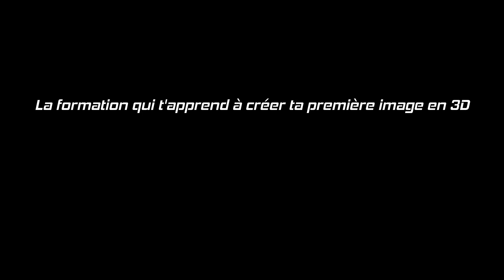Apprends la 3D en SEULEMENT 15 jours : DÉCOLLAGE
Décollage est la nouvelle formation 3D de Motion Live Teach.
Elle sortira le 01/01/2021.

Elle va t'apprendre à réaliser ta première image en 3D (qui a de la gueule) en SEULEMENT 15 jours. (oui tu as bien lu)

Tu apprendras :
 - Blender 2.9
 - Maya
 - Photoshop
 - Gimp
 - Krita

Au programme :
Module 1 : Les bases à connaître avant de démarrer
Module 2 : Création de ta première image (sur blender ou Maya)
Module 3 : A qui demander des retours pour s’améliorer
Module 4 : Passer d’initié à professionnel 3D : Les 5 étapes claires et efficaces à effectuer.

Elle t'offre aussi la possibilité de fare partie d'un groupe de travail (être avec 4 à 6 personnes aussi passionnées que toi par la 3D)

Et tu peux me poser TOUTES tes question en DIRECT via un tchat.(réponse en 48h max)